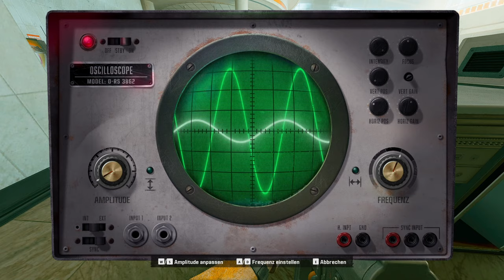Cod Black Ops 6 | #10 ,,No Russian'' mit einem Panzer